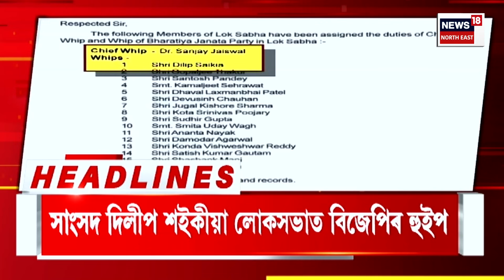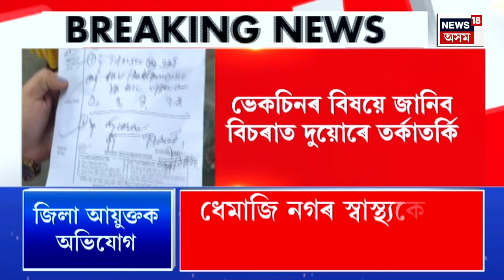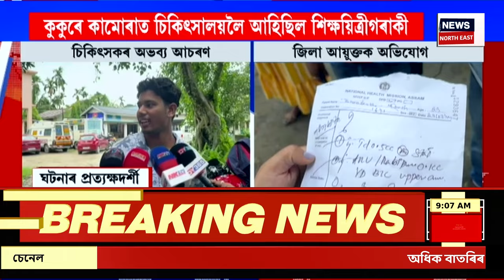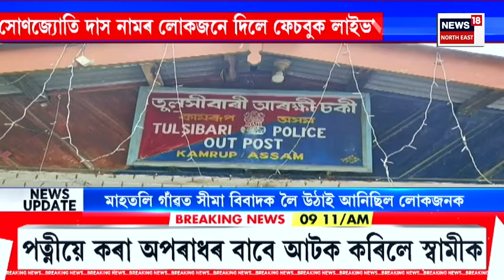ASSAM NEWS : চক্ৰধৰপুৰৰ সমীপত হাওৰা-CSMT এক্সপ্ৰেছ লাইনচ্যুত | Howrah-Mumbai Mail Derails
ASSAM NEWS  | পুনৰ ভয়ংকৰ ৰে’ল দুৰ্ঘটনা
0:00 Intro
5:10 ৰোগীৰ মুখত থোৱালে চৰকাৰী চিকিৎসকে